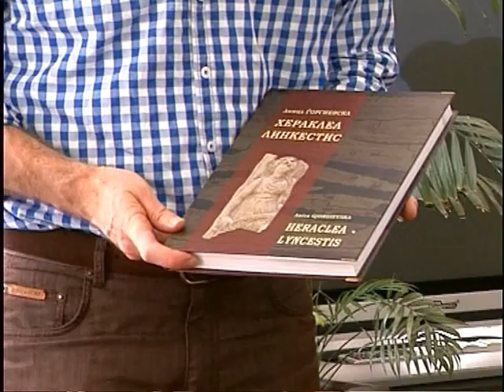Австралиски парламентрец во Битола - ТВ ТЕРА